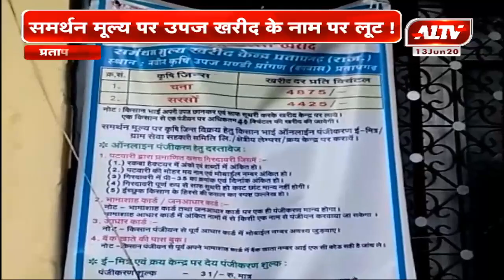प्रतापगढ़ : समर्थन मूल्य पर उपज खरीद के नाम पर लूट !